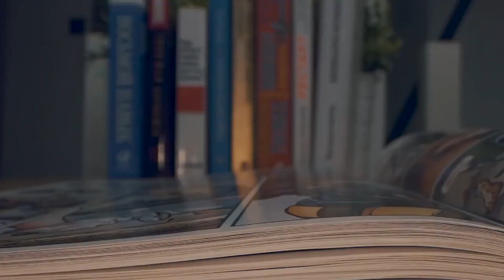Times Superheroes Went Too Far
Superheroes don't always make the best decisions from Marvel to DC sometimes they are pushed to their breaking point. These are the Times Superheroes Went Too Far

Time Codes:
00:00 - Top 10 Times Superheroes Went Too Far - Part 3
08:58 - Top 10 Times Superheroes Went Too Far - Part 2
19:00 - Top 10 Times Superheroes Went Too Far - Part 1